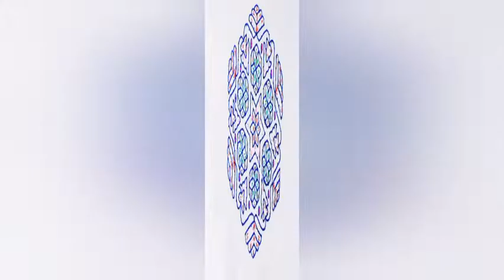Top 20 Beautiful Rangoli Designs 💐💐 || MM Joy Creations